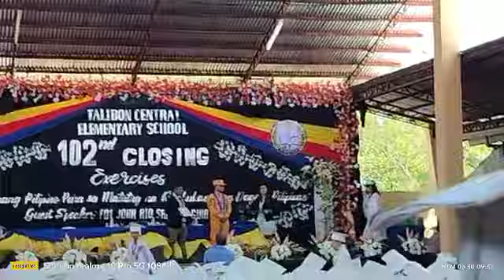TCES GRADUATION RITES 2024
Graduation rites TCES 2024